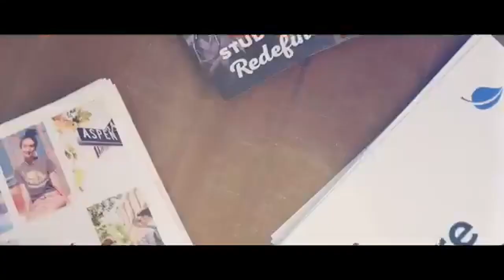#8 Towson Football Topples #7 Maine 45-23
The Towson Tigers traveled north to take on the defending CAA Champion Maine Black Bears.  Fueled by four touchdowns from YeeDee Thaenrat, the Tigers were victorious 45-23.